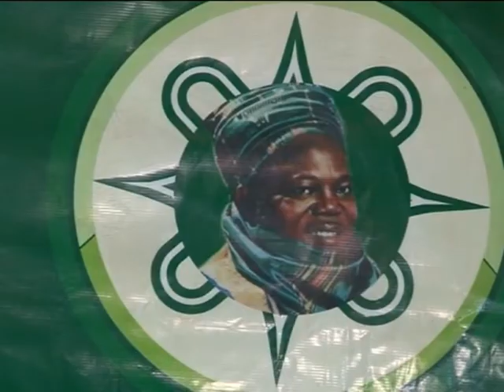FCT Minister Muhammadu Bello At Sir Ahmadu Bello Foundation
The Federal Capital Territory Administration says it is targeting the creation of ten thousand jobs for FCT women and youths by the year 2020.

FCT Minister Muhammadu Musa Bello said this at the closing of the 2016 Entrepreneurship and skills development programme organized by the sir Ahmadu Bello memorial foundation in Abuja.